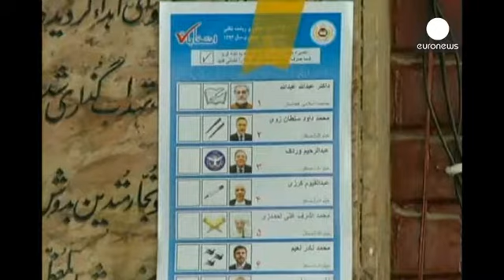Abdulá y Gani firman un acuerdo de gobierno para Afganistán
En Afganistán, tras meses de estancamiento, los dos candidatos presidenciales Abdulá Abdulá y Ashraf Gani han firmado un acuerdo para formar un gobierno de unidad nacional.

A lo largo del día, la comisión electoral anunciará el resultado de la ronda final de las elecciones presidenciales.

Se espera que Ashraf Gani, antropólogo de 65 años, a quien los resultados preliminares daban como vencedor, sea declarado nuevo presidente afgano, para suceder a Hamid Karzaï, que ha gobernado el país desde…